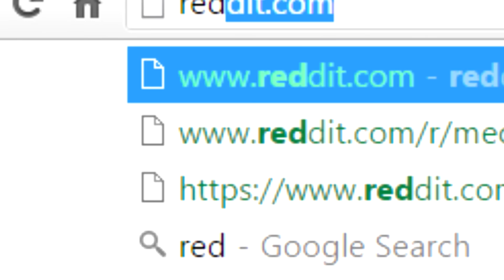Birth of Poerty